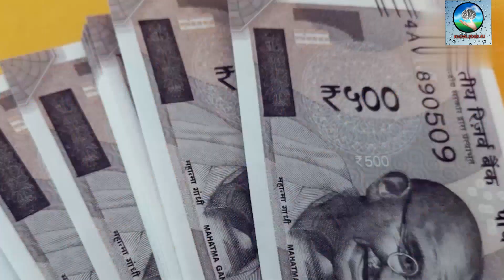टमाटर बेचकर पुणे का किसान बना करोड़पति